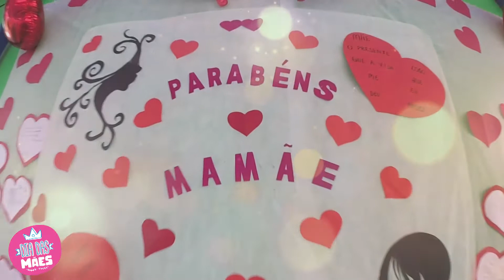Dia das Mães Ensino Fundamental Dei Bambini 2018